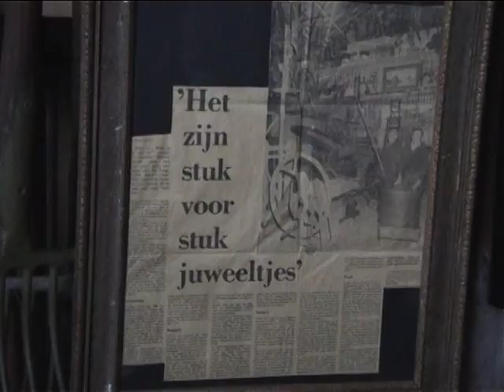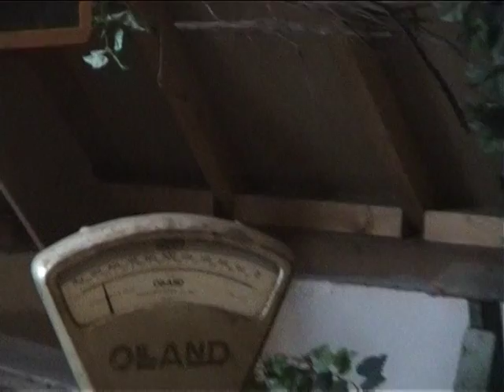Oma 85 jaar 2011